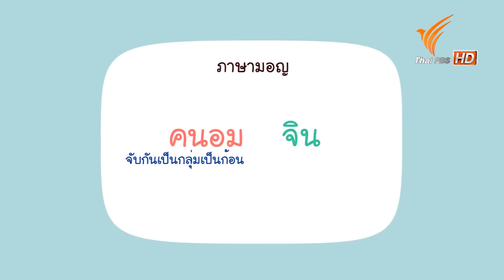หม้อข้าวหม้อแกง : ขนมจีน (31 พ.ค. 58)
อาหารอะไรเอ่ย ขึ้นต้นว่าขนม แต่ไม่ใช่ขนม...ขนมจีน นั้นเอง แก๊งหม้อข้าวหม้อแกงชวนกันมาทำขนมจีนเส้นสมุนไพร ที่จังหวัดฉะเชิงเทรา เรียนรู้วิธีการทำเส้นขนมจีน และประโยชน์จากสีสันต่างๆ ที่ได้จากธรรมชาติ เช่น ฟักข้าว ลูกปลัง ขมิ้น ฯลฯ คอยติดตามกันว่าเด็กๆ จะทำขนมจีนสำเร็จหรือไม่

ติดตามชมได้ในรายการหม้อข้าวหม้อแกง วันอาทิตย์ที่ 31 พฤษภาคม 2558 เวลา 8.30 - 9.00 น. ทางไทยพีบีเอ หรือรับชมผ่านทีวีออนไลน์ทาง